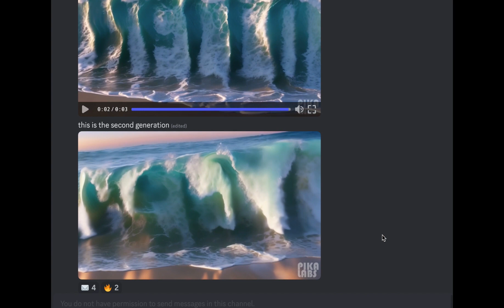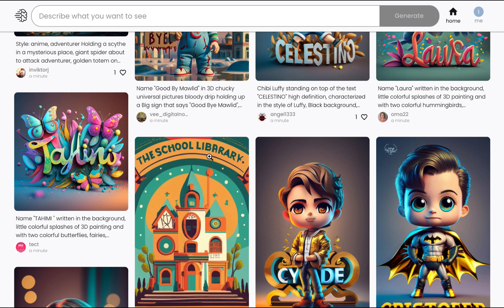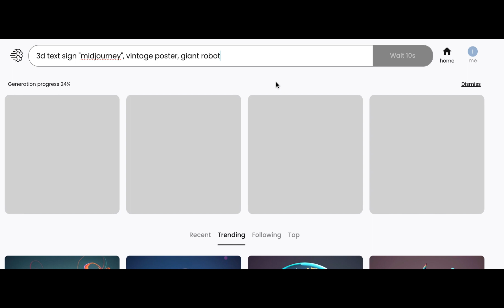AI images with text: Midjourney rivals take you straight from prompt to print now?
Midjourney still can't spell. Let's check if newer AI tools to generate text within images will get results good enough for tshirt designs, prints, posters, mug designs... Can AI graphic design tools spell now? Does this mean they beat Midjourney?